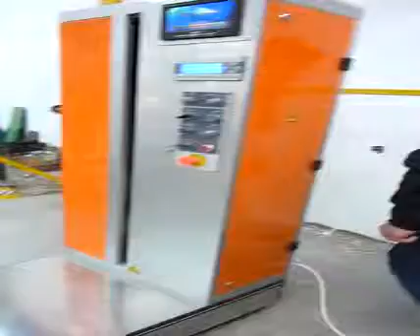luggage wrapping machine 01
Amber
Skype:amber--lynn